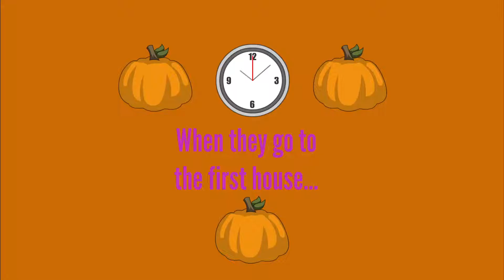Caillou Misbehaves During Trick-Or-Treating/Grounded (Halloween 2021 Special)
Plot of the Video: The Andersons are going to trick-or-treating. Caillou misbehaves during trick-or-treating. Unfortunately, Boris and Doris had to ground Caillou for misbehaving during trick-or-treating.